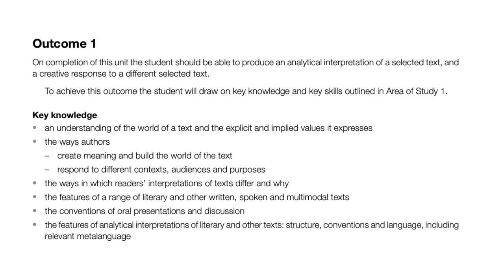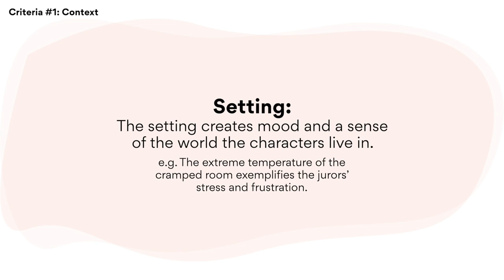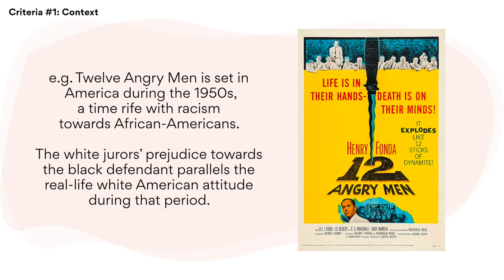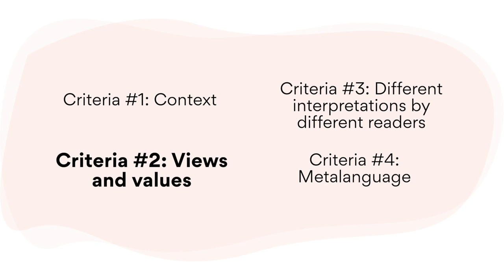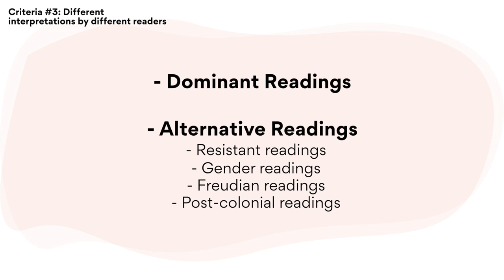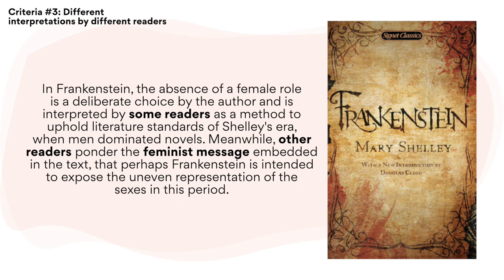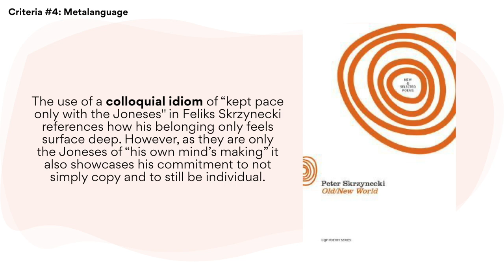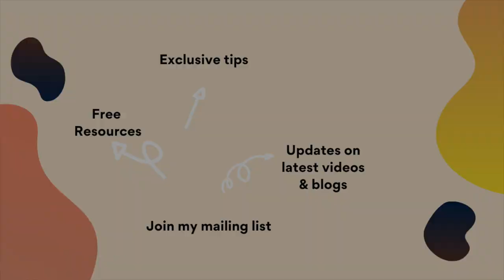Advice on how to get A+ and tick off the VCAA English criteria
When we look at the VCAA study design for both Text Response and Comparative, whats written there can be hard to follow. What does 'explicit,' 'implied,' 'analytical interpretation,'  and 'metalanguage' all mean? Today I'm going to help you break down these key knowledges into simple easy to action terms and show you examples of what you have to do in your exam to pass the VCAA criteria!

// timestamps
0:00 Intro
1:03 The four VCAA criteria points
1:29 Criteria 1: Context
3:22 Criteria 2: Views and values
4:16 Criteria 3: Different interpretations by different readers
5:25 Criteria 4: Metalanguage

💫 Private Tutoring for VCE students | Want a 40+ study score achiever to be your tutor?

If you are looking for study support, ask here and sign up to my mailing list!)